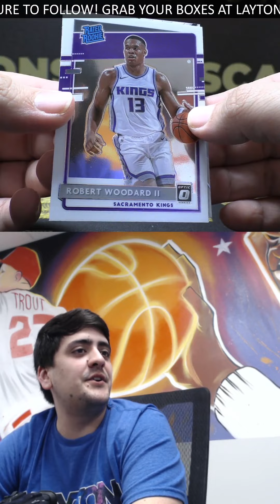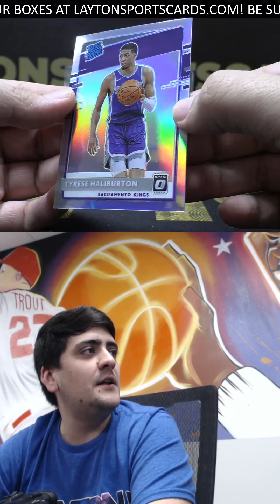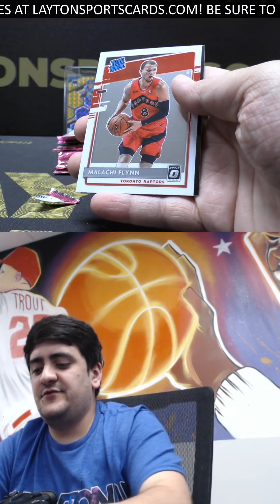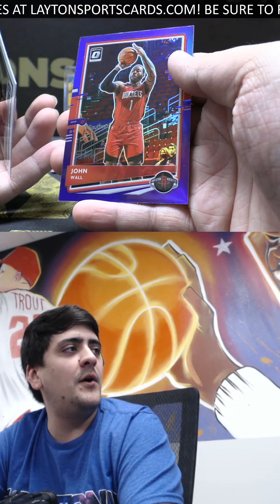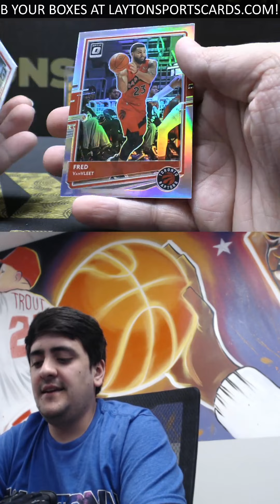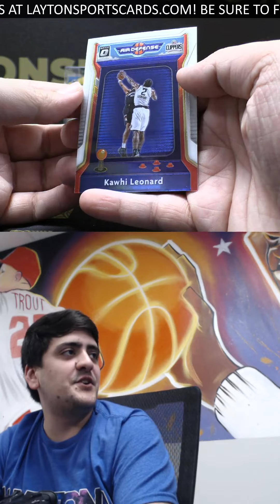1 Box Of 2021 Optic Retail Box For Jonathan M